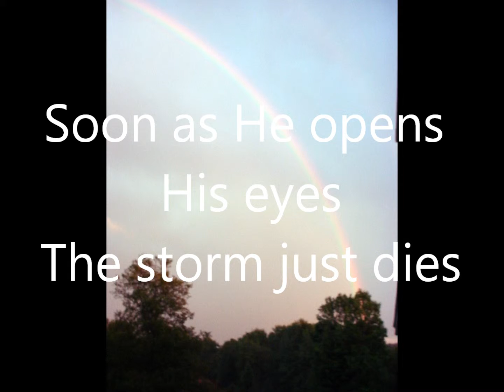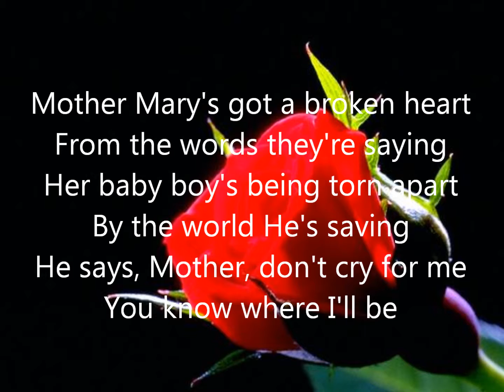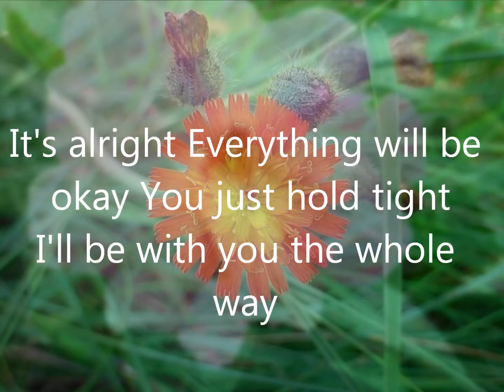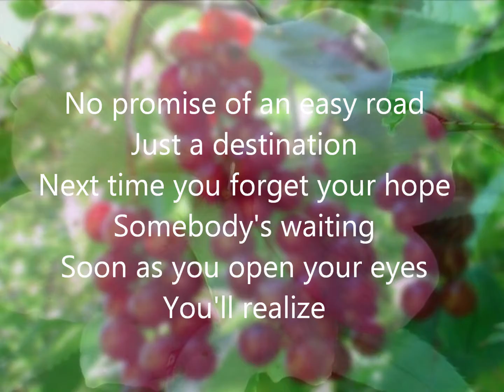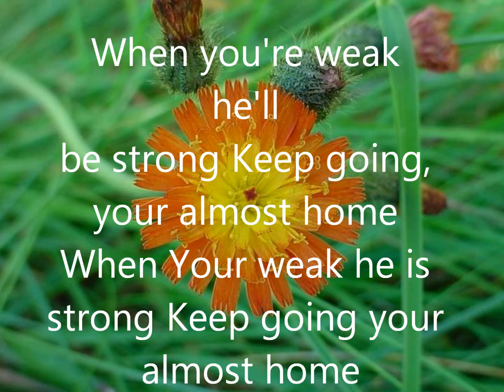Its alright, brandon Heath lyrics